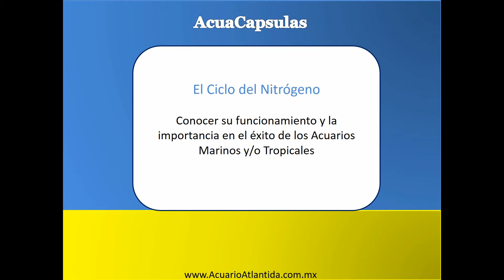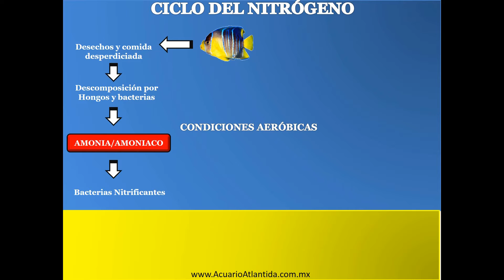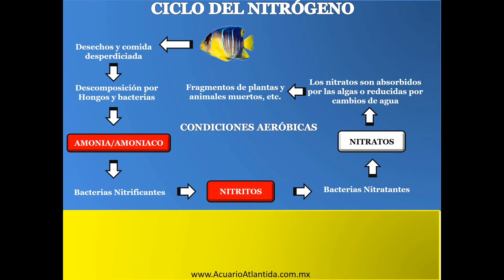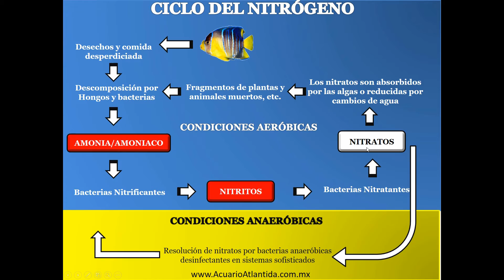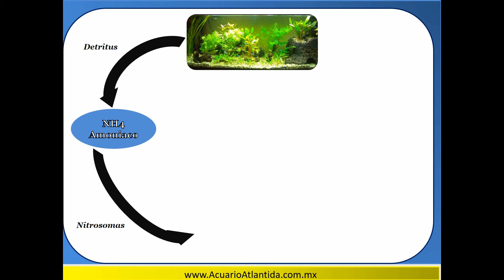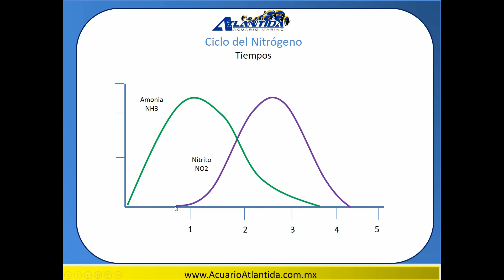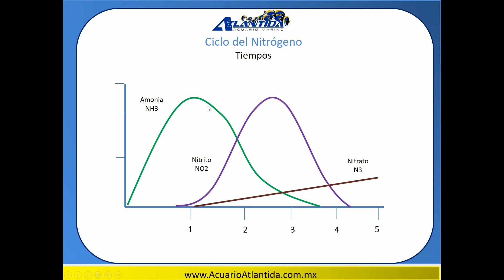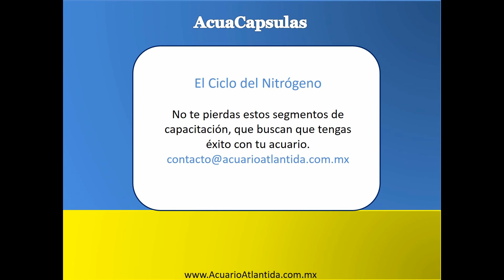AcuaCapsula 02 La Importancia del Ciclo del Nitrogeno en el Acuario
Capsula informativa donde se da a conocer de una forma practica y sencilla, la importancia y el funcionamiento del ciclo del nitrogeno dentro del acuario.

Acuacapsula, un proyecto de difusion y capacitación basica de  Acuario Marino Atlantida para los clientes y aficionados del Acuarismo.

Elaborado y producido por Acuario Marino Atlantida

Facebook.com/acuariomarinoatlantida

Instagram.com/acuariomarinoatlantida